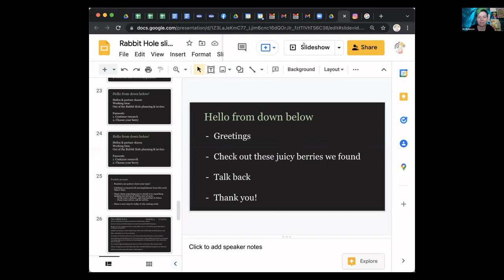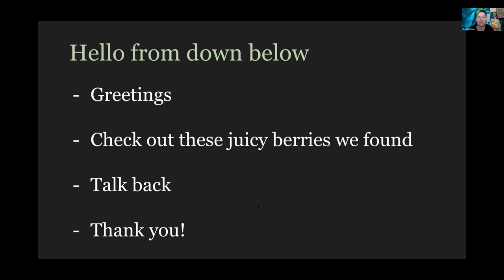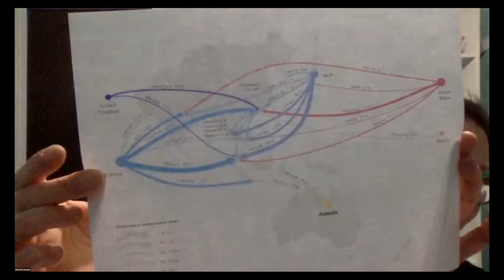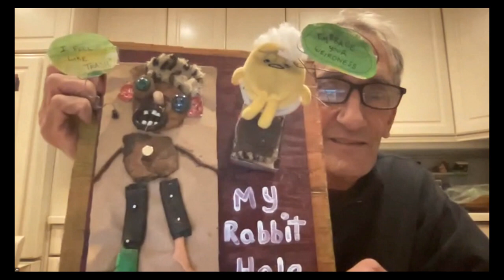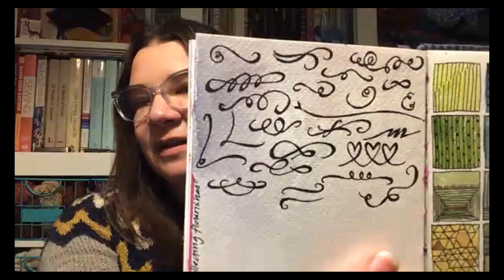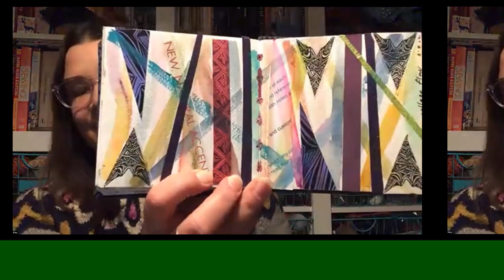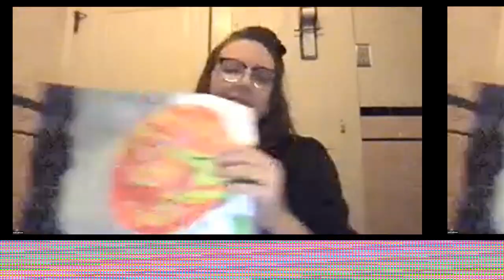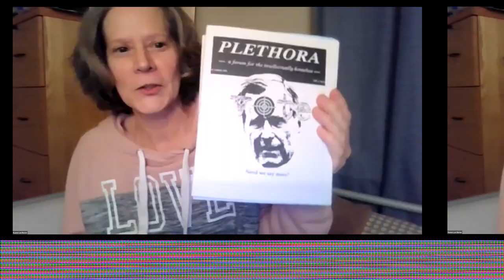Out of the Rabbit Hole: a celebration of creative research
Join us for a unique virtual arts celebration with artist MJ Robinson, featuring the work of our creative research class!

Watch in awe as your friends, family, and neighbors emerge from the deep berry thicket of everyday weirdness. What's that they're holding? Discoveries from their month of creative research and journeys INTO THE RABBIT HOLE with artist MJ Robinson! Join us during this virtual celebration to learn about the juicy inspiration they've found. And be careful where you step— there are rabbit holes everywhere.

MJ Robinson, is an illustrator and multidisciplinary artist in the school of everyday weirdness (ew school). Their stories, drawings, and comics create portals into real and imagined worlds for kids of all ages. Lately, MJ is inspired by nature, local histories and futures, miniatures, folklore, and ghost stories. In their work as an educator and community organizer, MJ encourages playful creative visioning in movements for social justice—with a particular focus on racial and environmental justice, and LGBTQIA2S+ joy and well-being in Providence, RI and beyond. Follow their adventures at mj-robinson.com.